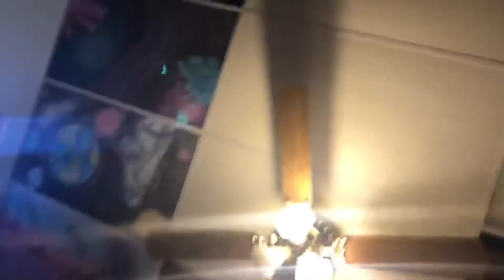Ceiling tile painting 2